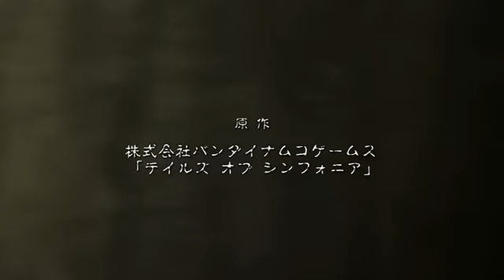テイルズ オブ シンフォニア ~ テセアラ編 OP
OVA
tales of symphonia  TETHE'ALLA EPISODE
テイルズ オブ シンフォニア テセアラ編
#  DVD発売日: 2010/03/25
# 時間: 40 分
# ASIN: B00313O3YC

乙